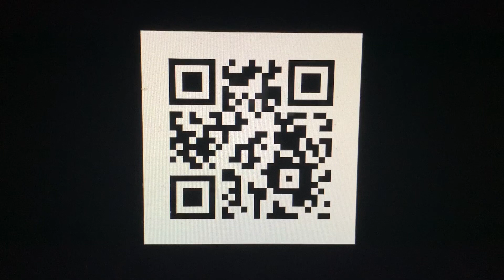PONEY / フリースタイルdiary day 3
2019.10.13より公開されたPONEYオフィシャルHP 内の動画コンテンツ 「フリースタイルdiary」の3日目公開！

PONEY info

ナイスパニック店(下記URLオフィシャルHP内から)

PONEY 毎月シングル配信シリーズ
ダウンロード&サブスク

また、フリースタイルdiaryでrapしてもらいたいトピック、題材からBEATまで幅広くお待ちしております！

Have a nice panic!!

BIGUP!!
KURABEATS!!!

ナイスパニック